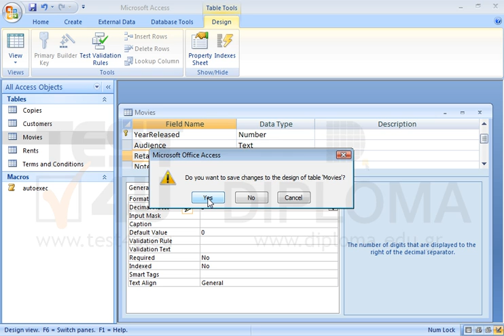Modify the RetailPrice field in the Movies table to display values in 3 decimal places. Save and...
Modify the RetailPrice field in the Movies table to display values in 3 decimal places.